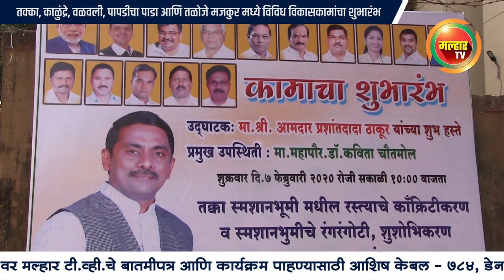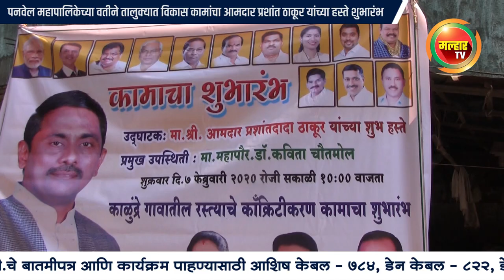पनवेल महापालिकेच्या वतीने विविध विकास कामांचा आमदार प्रशांत ठाकूर यांच्या हस्ते शुभारंभ !